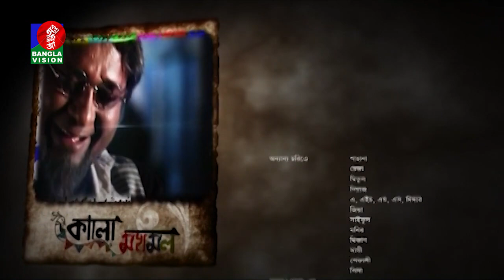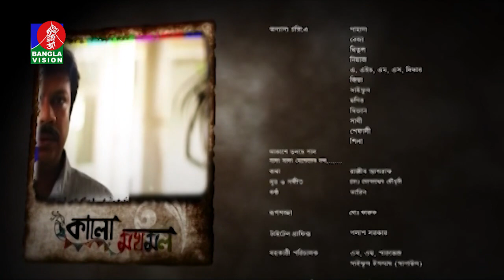Kalo Mokhmol I EP 22 I Tareen, Intekhab Dinar, Azad Abul Kalam, Tania, Nawshaba I BV Drama